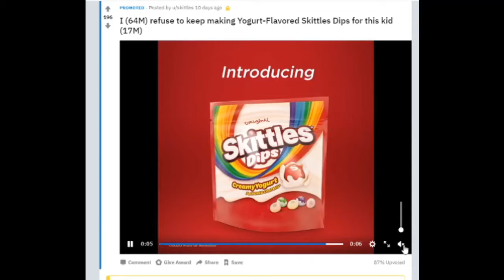why must yogurt baby haunt me